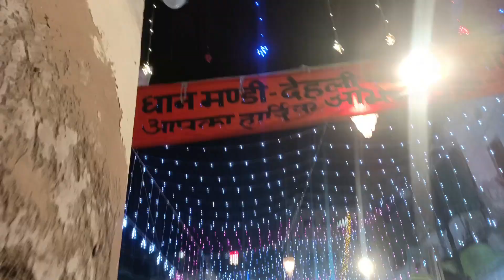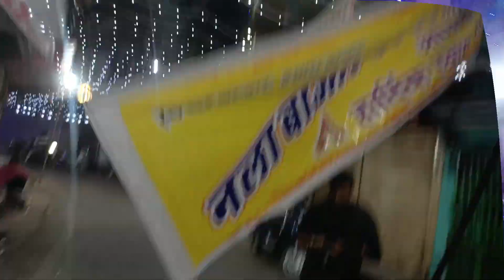Pushpa 2 - The Rule movie (Hindi) | Allu Arjun | Sukumar | Rashmika Mandanna | Fahadh Faasil | DSP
Pushpa 2 - The Rule Trailer (Hindi) | Allu Arjun | Sukumar | Rashmika Mandanna | Fahadh Faasil | DSP

Pushpa 2